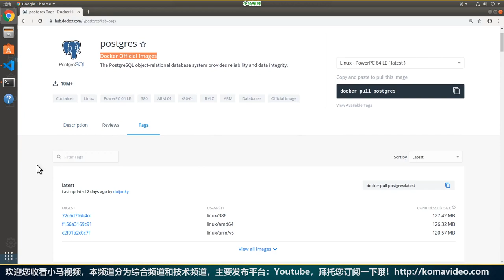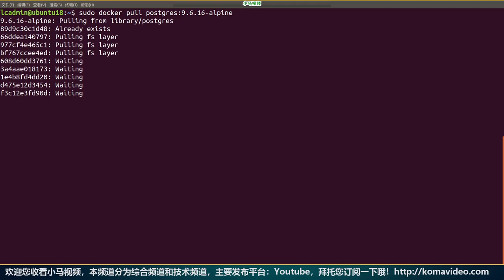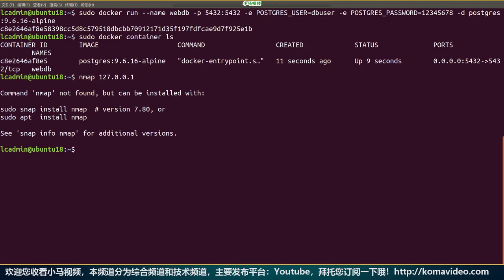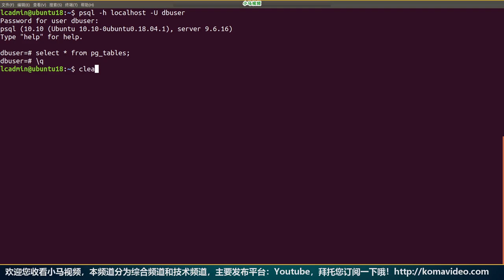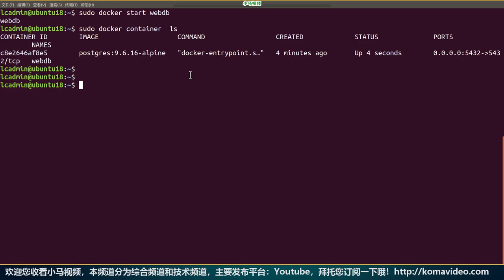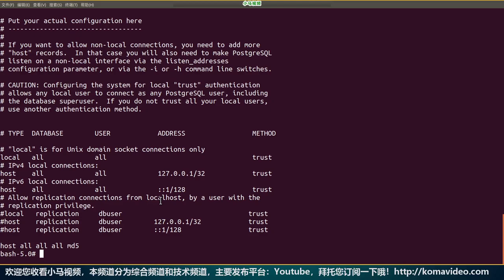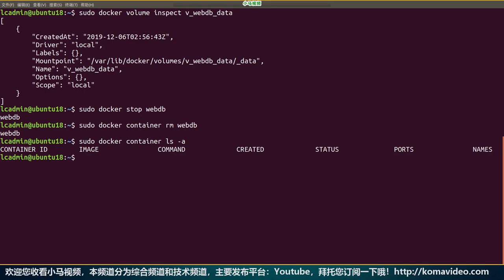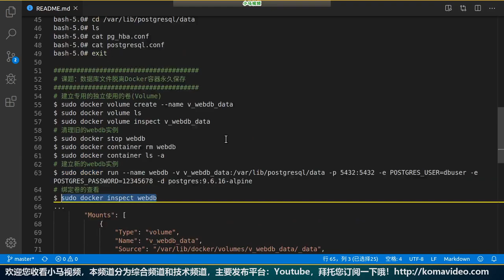【Docker入门教学】搭建PostgreSql数据库服务器 p.7